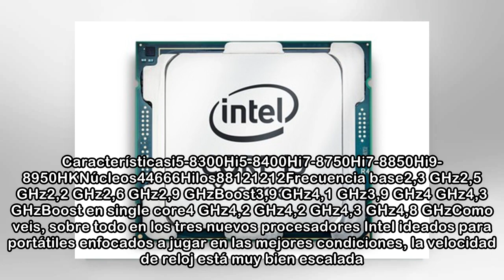Intel Core i9-8950HK, el procesador más potente para portátil ya es oficial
Intel acaba de anunciar sus procesadores más potentes para ordenadores portátiles. El año pasado introdujeron la serie Intel Core i9 para ordenadores de escritorio. Se trata de unos procesadores con u...